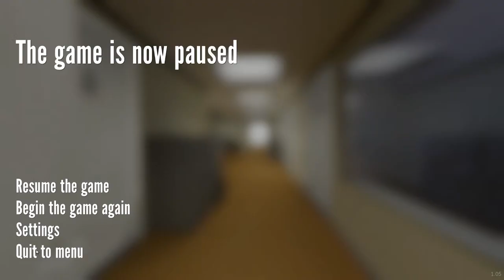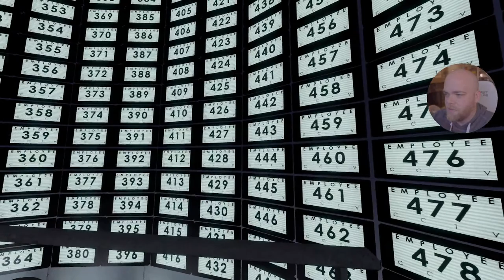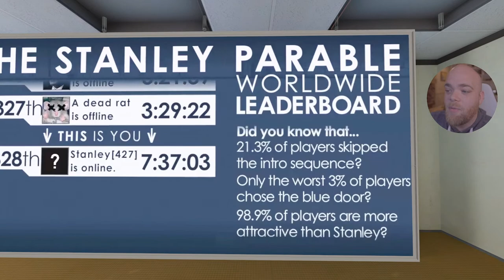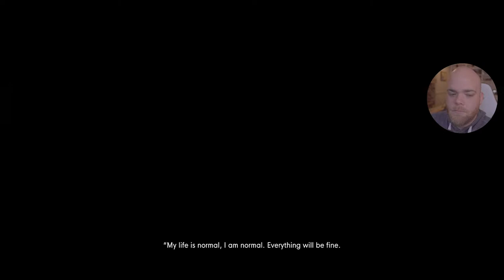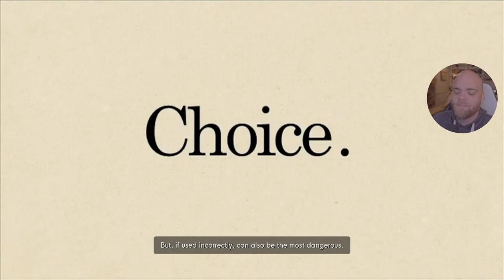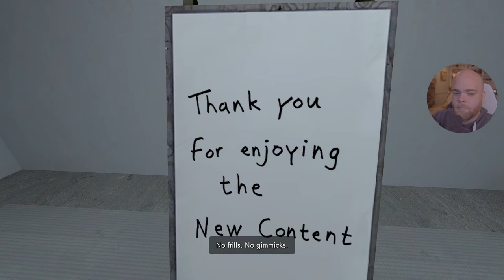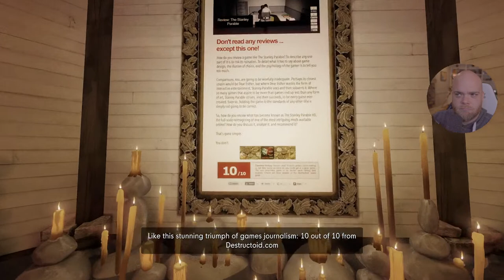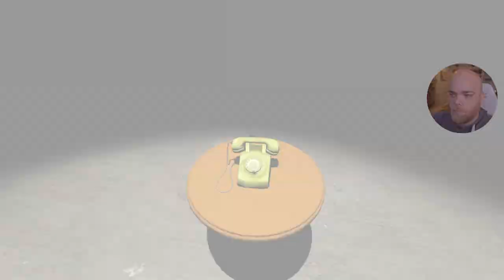One Of The Best Games Ever Made